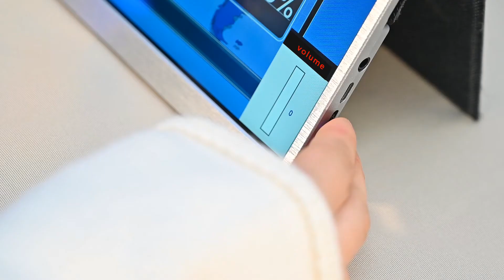ZEUSLAP NEW MODEL 15inch Ultrathin Portable MonitorFinal Version Comes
Can Search ZEUSLAP Portable Monitor in Aliexpress
1. Basic Model
2. Touching Model
3. iPhone Model: Look Forward...